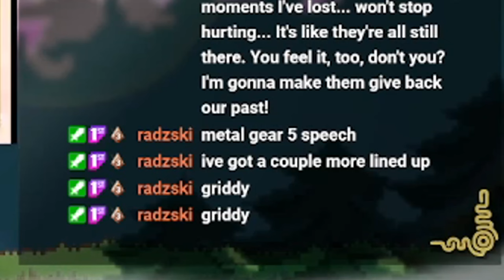I Did Not Except the Boom | Pokémon Run & Bun Hardcore Nuzlocke A35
Attempt 35 Pokemon Run&Bun Episode Five

I stream 7pm (GMT+10) till I get sleepy
Monday - Thursday

Edited by Ben late at night